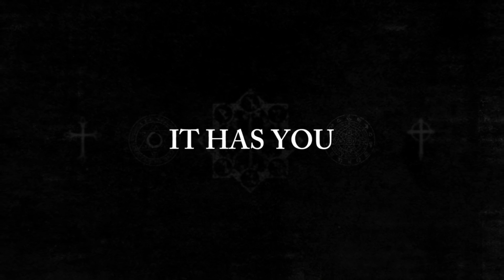INCARNATION Trailer (2022) Jessica Uberuaga, Michael Madsen, Thriller Movie